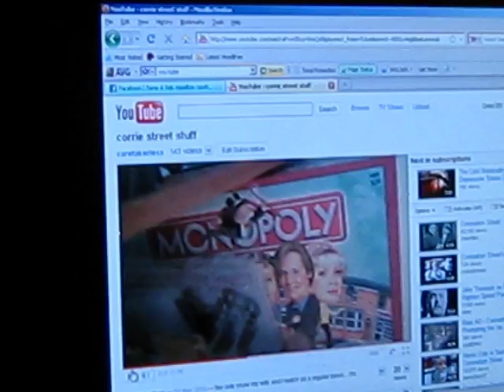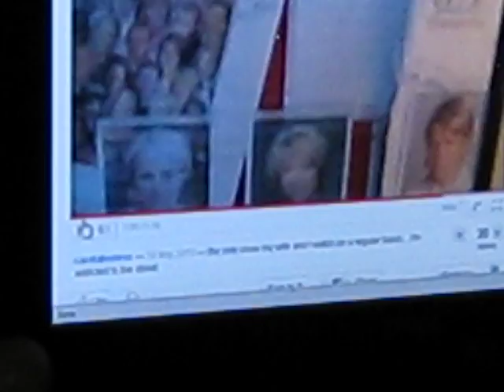Corrie orrie Paddy .......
JUST LOOK WHAT HAPPENED WHEN I WATCHED CARETAKERLESS'S NEW VID !!! Paddy went mad !!  i have to apologise for the poor recording but was amoment not to be missed !! :-D